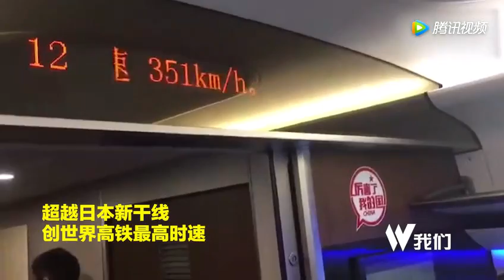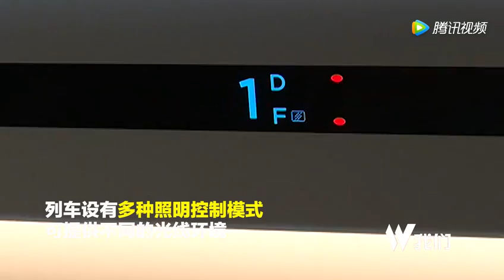揭秘“复兴号”：比“和谐号”更快更宽更舒适